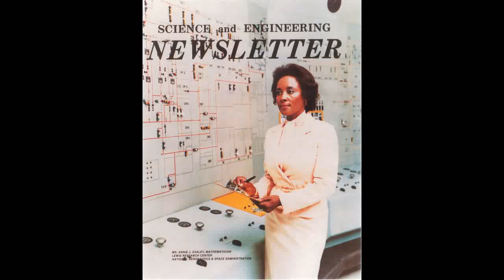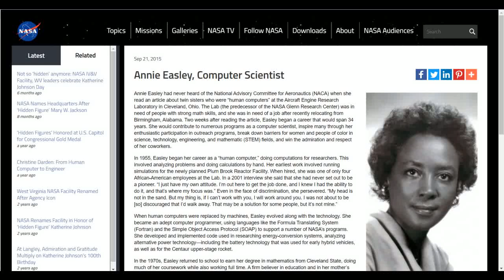STEM Hero - Annie Easley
and celebrate it on 11th February!